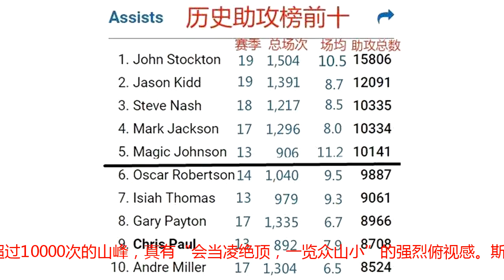生涯1万次助攻难比登天！保罗与詹姆斯能否上天？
请看下图，我把历史助攻榜前十作成了一张图表，在历史漫漫长河中，生涯助攻总数超过10000次的有且仅有5位！NBA自从1946年成立以来，到1995年球队总数量扩充到29支，2004年随着山猫的加入到了30支。在漫长的73年以来，球员来来走走，这是多么庞大的一个数量，球员总数我无从查考，但想想看，70余年以来仅有五人站在了助攻超过10000次的山峰，真有“会当凌绝顶，一览众山小”的强烈俯视感。斯托克顿、基德、纳什、马克·杰克逊、魔术师约翰逊，哪个不是球队的当家控球后卫？斯托克顿，9届NBA助攻王。基德，5届NBA助攻王。纳什，5届NBA助攻王。马克·杰克逊，1届NBA助攻王。魔术师·约翰逊，0次NBA助攻王，但场均11.2次助攻高居NBA第一！所以生涯一万次助攻有多难？难度是，超过一万次助攻的人物，最低也要打上13个赛季——魔术师约翰逊，而且前提是，必须以生涯场均11.2次助攻位列历史第一。看看排名第六的大O，他的赛季数与总场次与魔术师相差不多，而且场均9.5次助攻名标历史，饶是如此，他仍没有生涯一万次助攻。难度是，超过一万次助攻的人物中，场均助攻最低的马克·杰克逊也要8次助攻，而且要辛